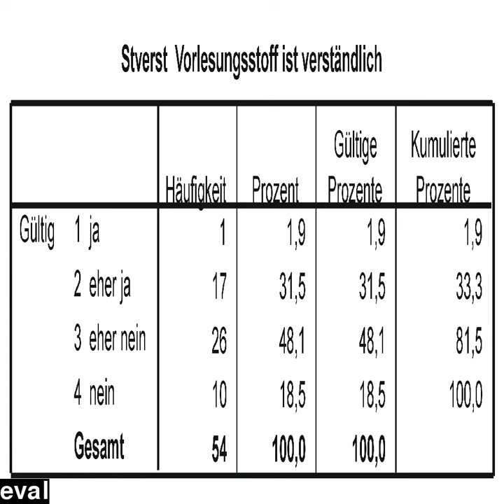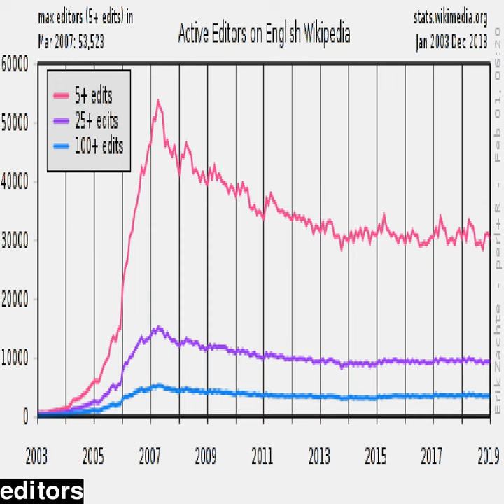get dryer intel forever cord eval editors envelope newport heights